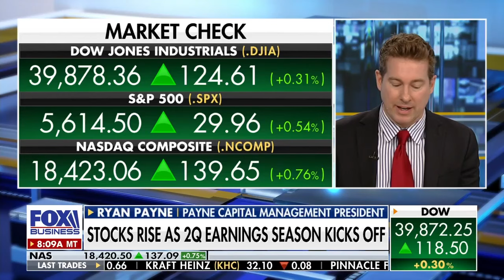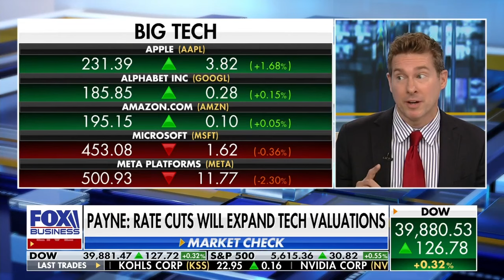The best buying opportunities are anywhere but Tech - Ryan Payne